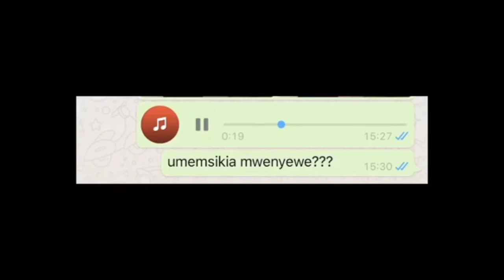ASLAY afunguka A to Z - kumpiga mzazi mwenzake | "Ni Mpango...